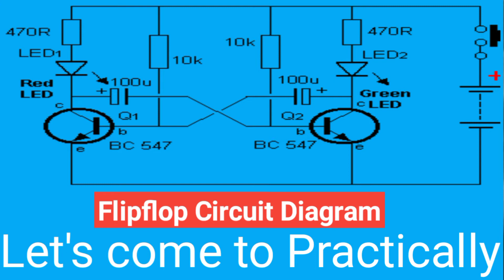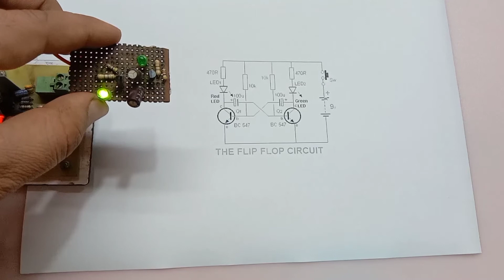What is flip-flop?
Hell every one, in this vedio I will teach you that how to make a simple flipflop from the few components.
Channel name:
Info of Electronics devices.